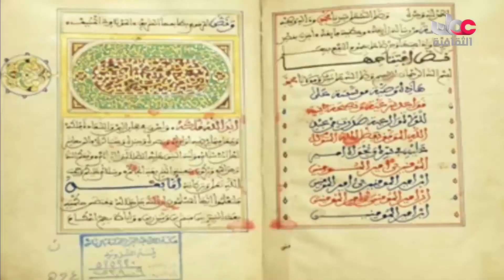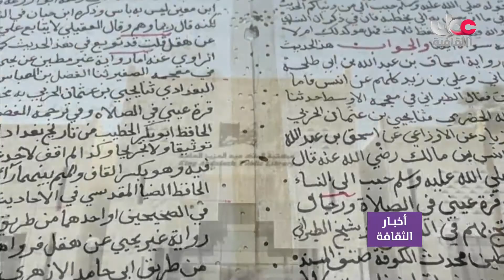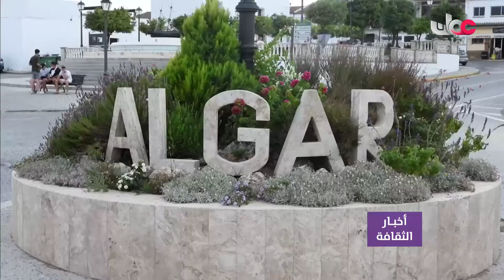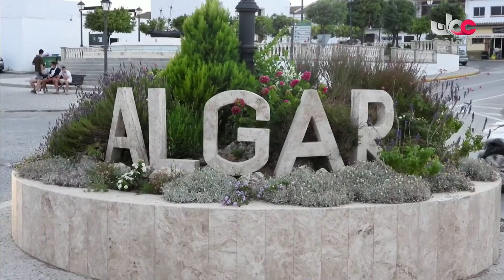أخبار الثقافة - الجمعة 20 أغسطس 2021م